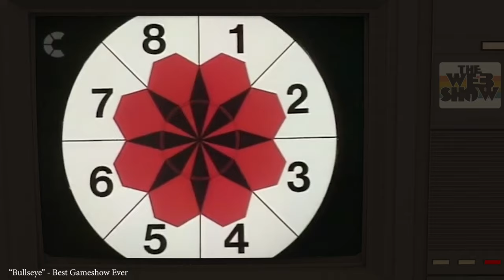WIN!!! StudioCanal FLASH GORDON 4K 5-Disc Box Set & BLURAYS from ARROW FILMS!!!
🎥  EPISODE 14 of Life After Movies presents The Web Show - WIN a host of super amazing prizes and yes, it's FREE to enter! This week you can win the StudioCanal 5-disc set of FLASH GORDON 4K recently released for the 40th Anniversary - with Life After Flash disc and even the Flash Gordon soundtrack by QUEEN and Flash Gordon Trailer and 4K trailer

FLASH GORDON (1980) was directed by Mike Hodges and stars Sam J Jones (aka Sam Jones), Melody Anderson, Brian Blessed, Richard O'Brien, Topol, Peter Wyngarde and more, with an epic Flash Gordon soundtrack by QUEEN and Brian May

We also giveaway allowing you to WIN a great selection of BluRays from Arrow Films, including I See You, Last House on the Left, Kansas City and American Werewolf in London.

Last week we drew the competition winner of our Flash Gordon 4K box set re-release from Arrow Films - stay to the end of the episode to see who wins this amazing Flash Gordon prize!

The Web Show is a community created by Life After Movies - the team behind the Flash Gordon feature documentary Life After Flash - a place for all things 80s movies, 80s, nostalgia, and film, featuring interviews with stars and crew from your favourite films, go behind the scenes into what goes into producing the Life After documentaries, plenty of movie prop talk, competitions and so much more. Very exciting to share this Brian May interview with everyone, creator of that iconic Flash Gordon theme song!

Instagram Handles:
Ash - @theashp
Lisa - @lisandowns

Also search LIFE AFTER FLASH on Amazon Prime

Life After Flash (lifeafterflash.com) celebrates Mike Hodges’ 1980 classic Flash Gordon, as well as looks at the life of star Sam Jones since that breakthrough role. This 94 minute documentary also includes interviews with Melody Anderson, Brian Blessed, Topol, Peter Wyngarde, Brian May of QUEEN, Robert Rodriguez, Peter Duncan, Stan Lee, Mark Millar, Howard Blake, Richard O’Brien, and more. Make sure you check out the trailer in the channel too.  We filmed the documentary over 4 years, visited USA, Mexico, Italy, Israel and of course the UK, and visited many a comic con on this journey.

👉 Bullseye copyright of Challenge Television

Currently in post-production, LIFE AFTER THE NAVIGATOR, celebrating the iconic 1986 classic Flight of the Navigator, starring Joey Cramer, directed by Randal Kleiser. Also starring Veronica Cartwright, Sarah Jessica Parker, Paul Reubens, Cliff De Young, Matt Adler & Howard Hesseman

Currently in production, LIFE AFTER ATREYU, celebrating the iconic 1984 classic The NeverEnding Story, starring Noah Hathaway, directed by Wolfgang Petersen.  Also starring Tami Stronach, Barret Oliver, Deep Roy, music by Giorgio Moroder, Limahl & Klaus Doldinger.

We love love love nostalgia, 80's film, 90's film, 80s film, movies, and those childhood classics. Don't miss out on watching the iconic documentaries In Search Of Tomorrow and In Search Of Darkness!